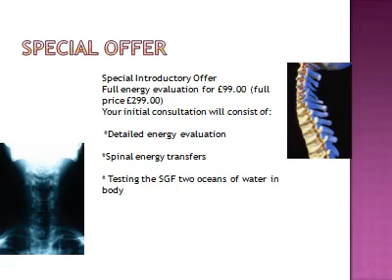Samadhi Gung Fu Spinal Energy Transfers.wmv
Experience one of the most powerful energy transfers. This was designed to help those in need .